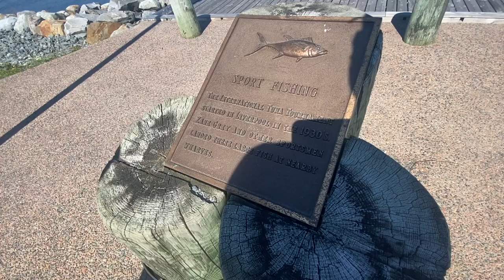Bottle Diving with my Dad in Liverpool Harbour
First and foremost, a big thank you to Cindy who let us access the water via her property. That's Nova Scotia kindness for you! She taught us much about the history of the area, what was on the shoreline where we'd be diving and so much more. I'm so grateful that we met!

It was great to reunite with Dad and this time, my friend Sean (who's doing the documentary about me) joined us and we went on an adventure down the South Shore to Liverpool. I hope you enjoy this video :)